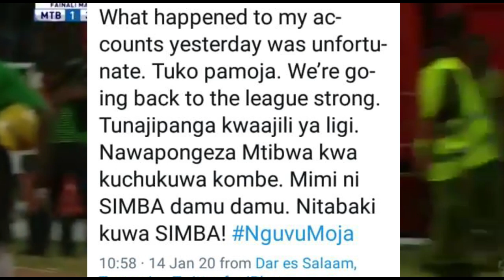MO DEWJI BADO NIPO SANA SIMBA,MASHABIKI TULIENI SIMBA NGUVU MOJA